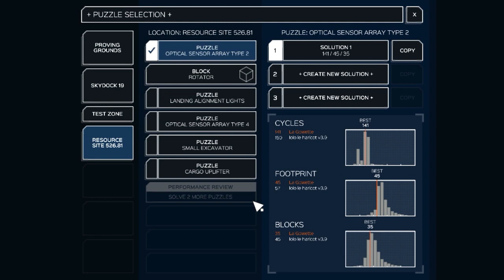Infinifactory - Un Puzzle game Sandbox pour les braves - FR PC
Un puzzle game ultra corsé par les créateurs de SpaceChem (un autre puzzle game ultra corsé). Il faudra vite vous accrocher pour résoudre les puzzles démoniaques de ce jeu.

Infinifactory est un puzzle game en sandbox par Zachtronics, les créateurs de SpaceChem et Infiniminer. Construisez vos usines dans le but d'assembler des produit pour vos suzerains aliens et essayez de ne pas mourir dans le processus.

Musique d'outro: Melopsych - Between Mechanics 'n Soul